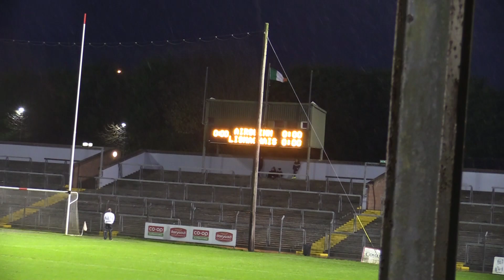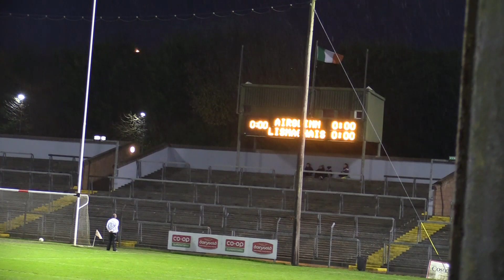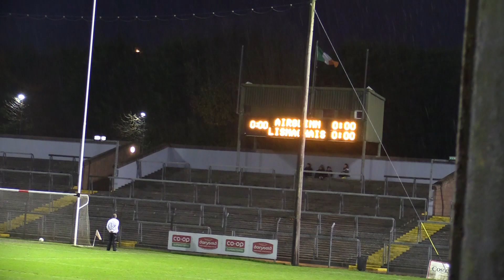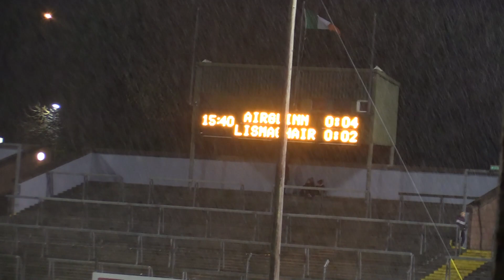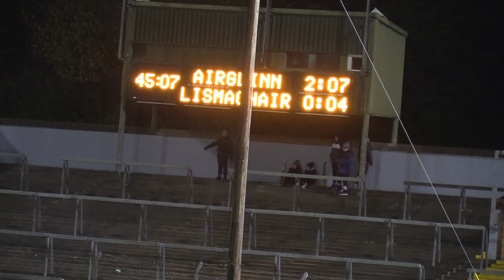Araglen V Lismire (2021 Cork Junior C Football Championship Final)